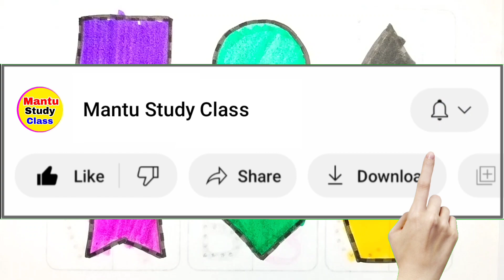Learn to draw 2d Shapes, Colors for kids | Toddler Learning videos, shapes song, educational video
Learn to draw 2d Shapes, Colors for kids | Toddler Learning videos, shapes song, educational video, 147

shapes name in hindi and english | Mantu Study Class | आकृतियों के नाम हिंदी और अंग्रेजी में | shapes name, drawing shapes for kids

Your Query 👇

1. drawing
2. kids shapes
3. 10 shapes
4. achha drawing
5. circle class 10
6. circle triangle
7. drawing drawing drawing
8. shape names
9. triangle
10. mantu study class
11. pentagon
12. shapes name
13. drawing drawing
14. circle and triangle
15. circle drawing
16. square
17. triangle
18. name shapes
19. shapes
20. circle name
21. drawing circle
22. heart drawing
23. name of shapes
24. name of the shapes
25. shapes drawing
26. shapes shapes name circle heart
27. shapesname
28. square square
29. colour for kids
30. draw the shapes
31. drawing for kids
32. heart drawing
33. shapes drawing
34. learning kids
35. 2d shapes
36. circle triangle square
37. colour and shapes for toddlers
38. drawing class drawing class
39. how to draw shapes
40. kids drawings
41. pentagon drawing
42. colour learning video
43. kids education
44. shapes songs
45. kids color
46. shapes for kids
47. color and shapes
48. heart color
49. shapes triangle
50.